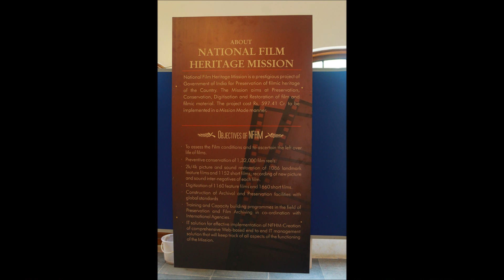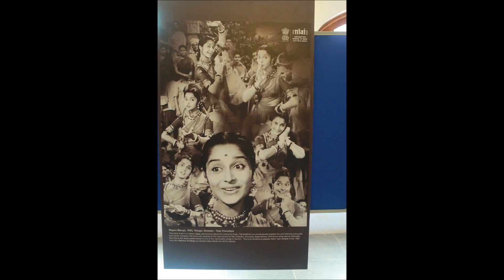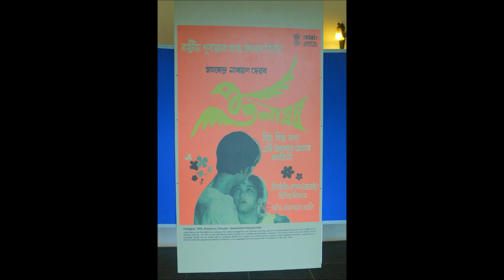IFFK 2015-Old film posters on display in Kanakakunnu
IFFK 2015-Old film posters on display in Kanakakunnu. The National Heritage Mission is holding an exhibition of old film posters in connection with the ongoing IFFK.The Chairman of Kerala Chalachithra Academy,T.Rajeev Nath inaugurated the event at Kanakakkunnu.The exhibition is under the aegis of National Film Archives.Around 78 posters from 13 different languages will be exhibited.The exhibited posters are renovated and they are from the period between 1913 to 1977.The oldest poster is of the film Raja Harischandra directed by Dada Sahib Phalke.From Malayalam posters of 8 Malayalam films of John Abraham, Aravindan are exhibited.The poster of John Abraham’s Agraharathil Kazhuthai is a major attraction